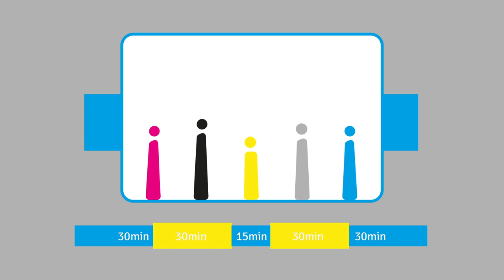Kurz erklärt - Das Hygiene-Rahmenkonzept und Singen in geschlossenen Räumen in Berlin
Dieses Video erklärt anschaulich das aktuelle Hygienekonzept des Berliner Senats für das gemeinsame Singen in geschlossenen Räumen (Stand 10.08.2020).